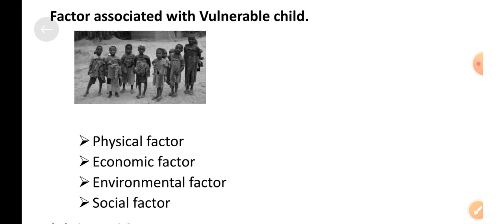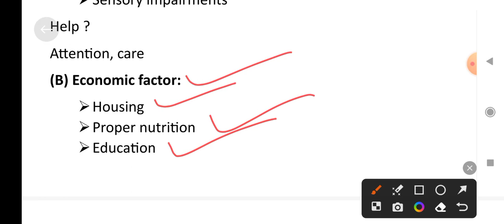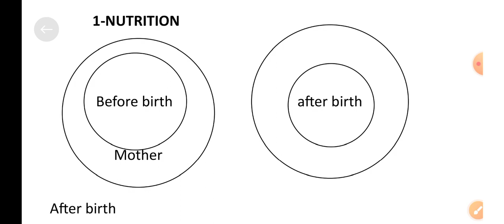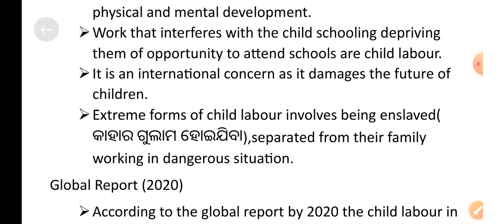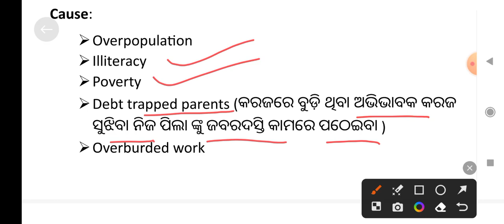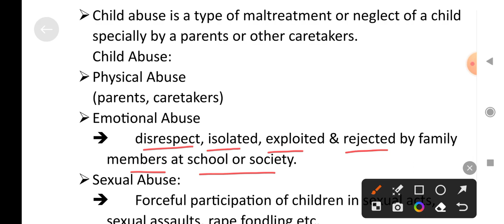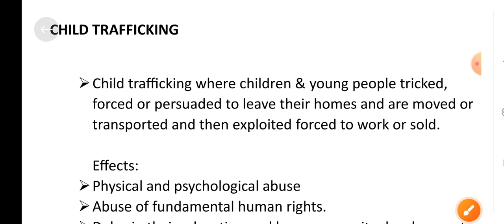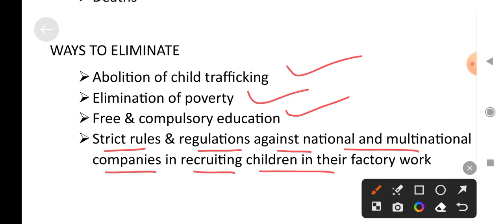Lect-02 | factor | Major Issues | Child Labour | Child Trafficking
+3 5th Semester
Topic: Vulnerable Section of Society
issues related to children
definition | factor responsible for child Vulnerability
Major Issues
child labour
child trafficking